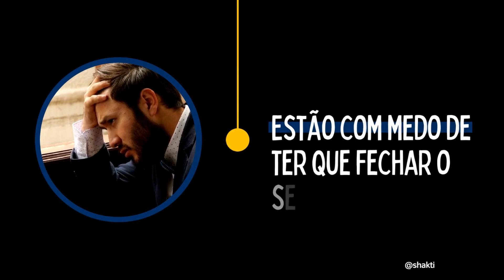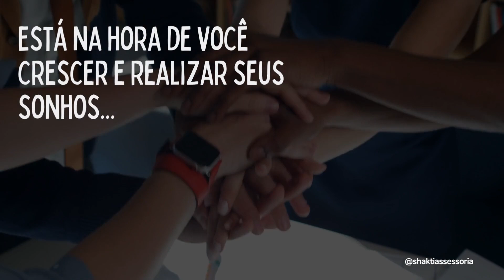Urgente! Só pra quem precisa!!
Só pra quem empreende e precisa de ajuda de verdade!
Empreendedor, nós entendemos as suas dores e dificuldades, mas não esquece, você não está sozinho!
A Shakti nasceu pra te ajudar, fazemos o que nenhuma outra empresa do mercado faz!
Vamos nessa??